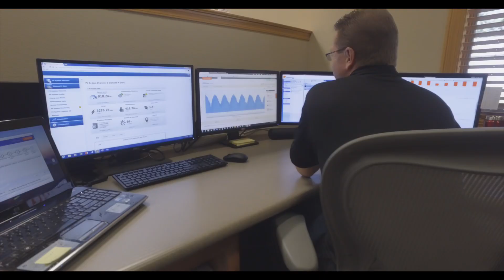Pickett Solar | Charles Kazarian Testimonial - Circle K Ranch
222.3 kW Tracker - 684 Panels, 6 Inverters